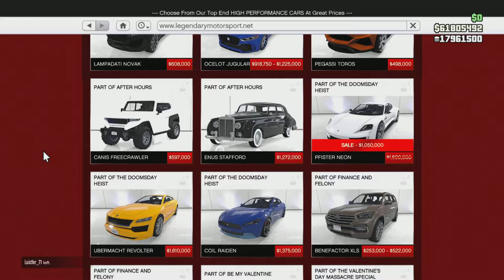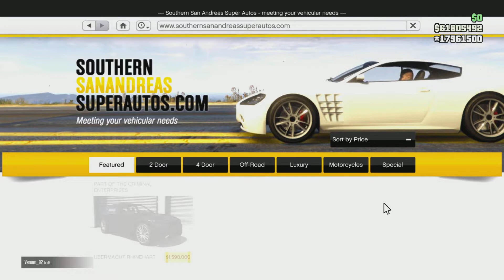GTA 5 Online ViikkoAle 20-27.10.2022 (Fin)